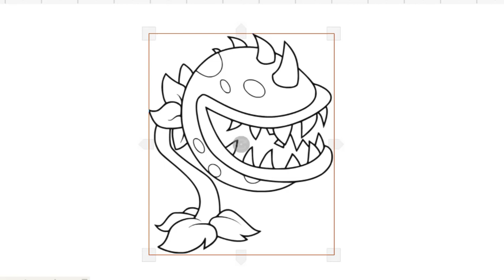HOW TO DRAW ZOMBIES PLANT EASY LEARN TO GLITTER ZOMBIES FRUIT STEP BY STEP DRAWING AND ART PIC